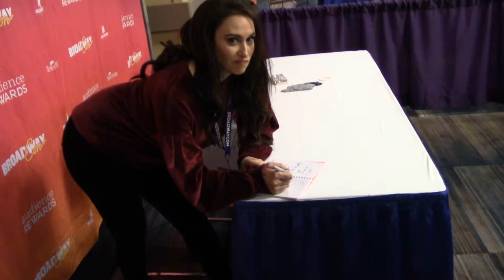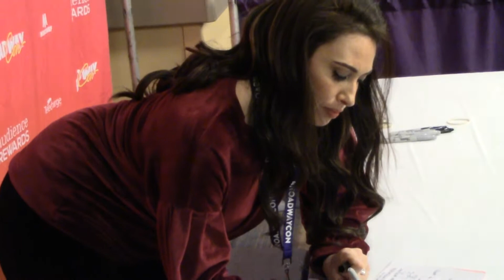Lesli Margherita Part 2